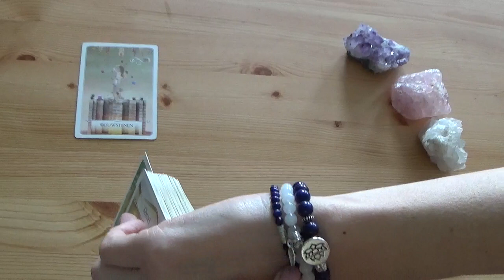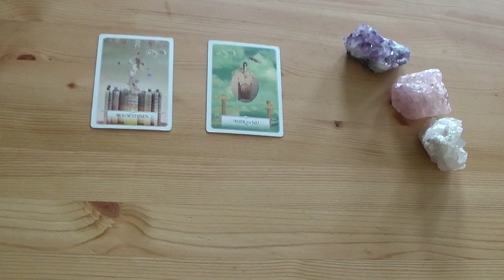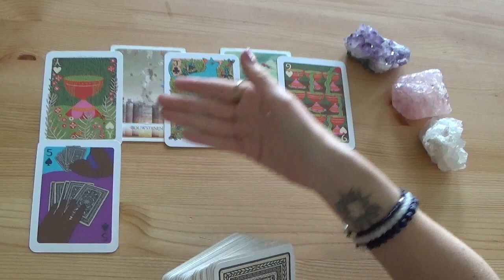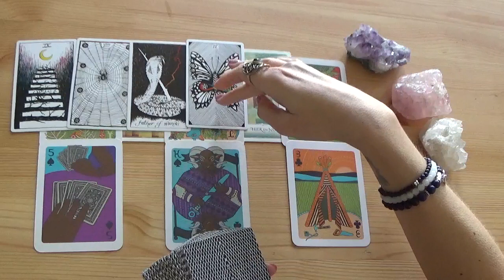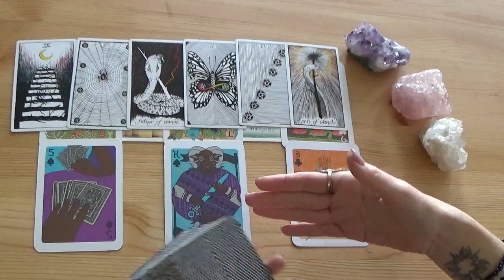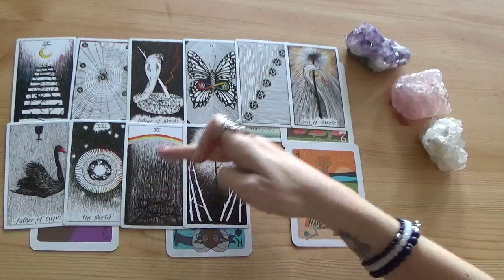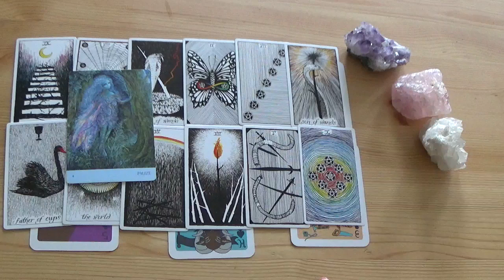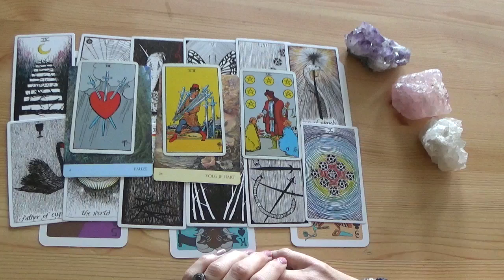Wat gaat er gebeuren in de komende maand? Een vaste relatie! Maar wat voelt hij/zij? - Tarot Reading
NIEUW: Kijk voor het aanvragen van een persoonlijke reading op mijn Verlenging

Kijk voor het aanvragen van een persoonlijke reading op mijn